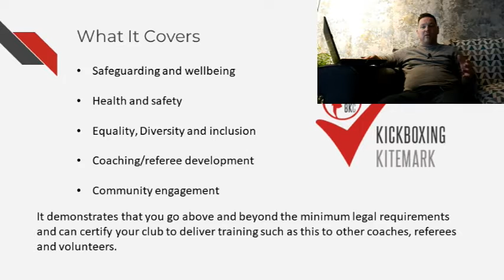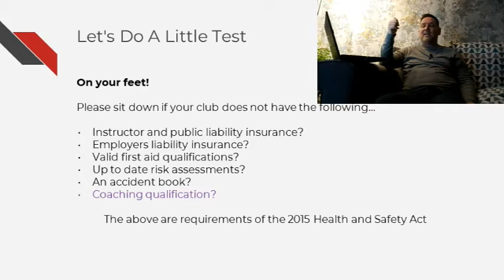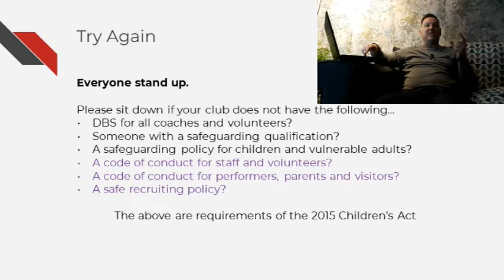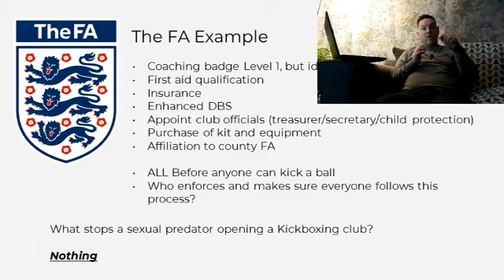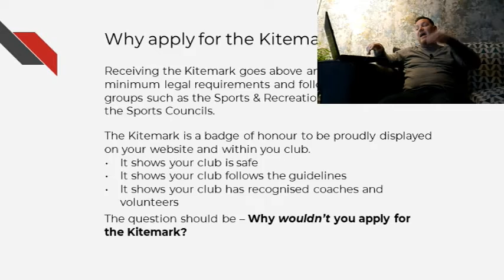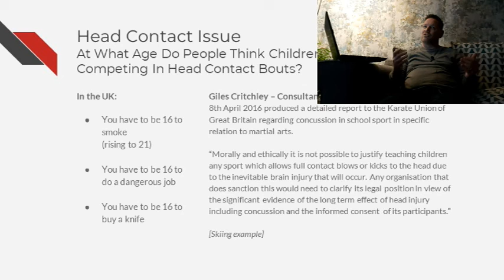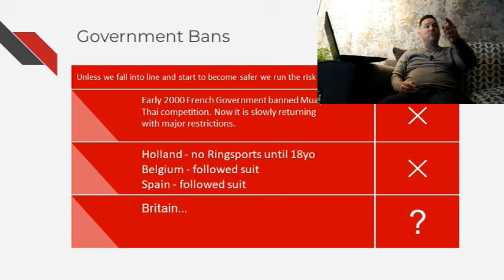Safeguarding Code & Kitemark Workshop VIDEO 3